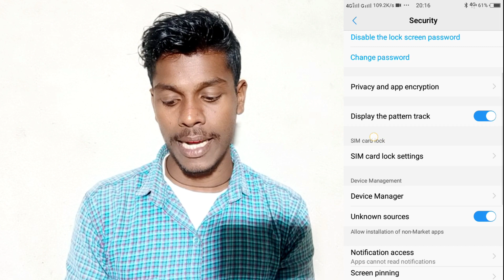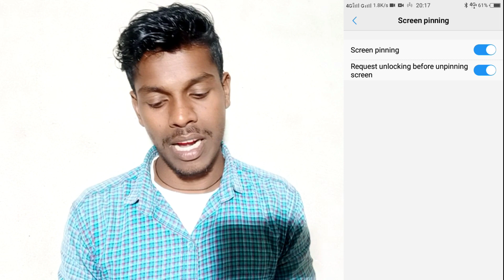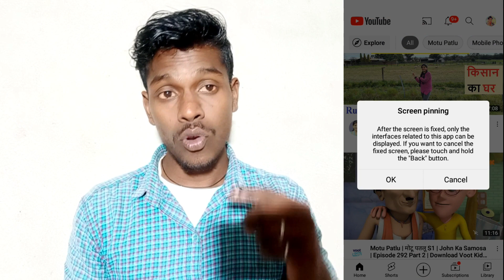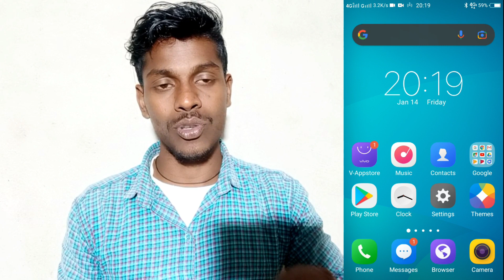How To Use Screen Pining Setting On Vivo Y53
How To Screen Pining Setting On Vivo Y53
Vivo Y53 Screen Pining Setting
Vivo Y53 Enable To Screen Pining Setting
How To Screen Pining On Vivo Y53
Vivo Y53 Use To Screen Pining Setting
How To On Screen Pining Setting On Vivo Y53

App Link--